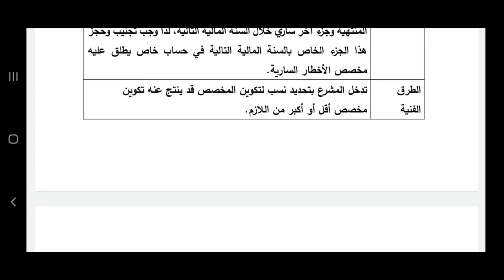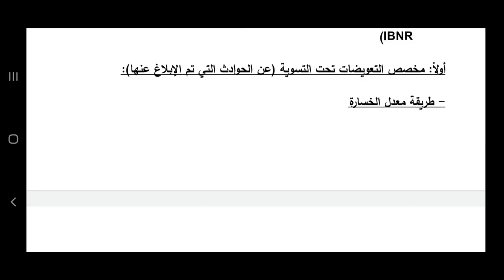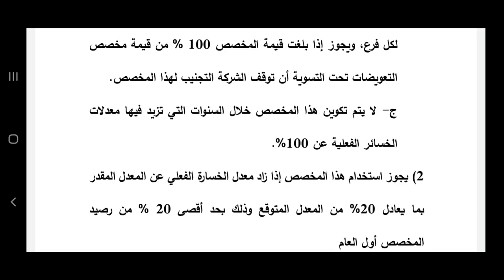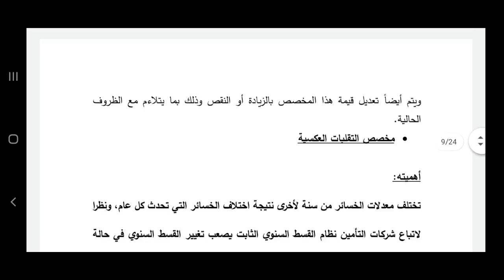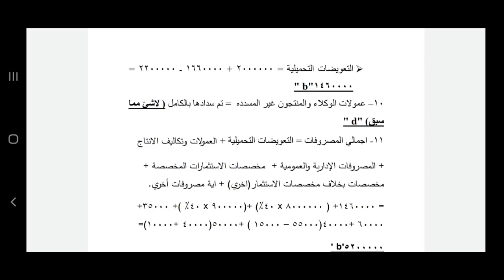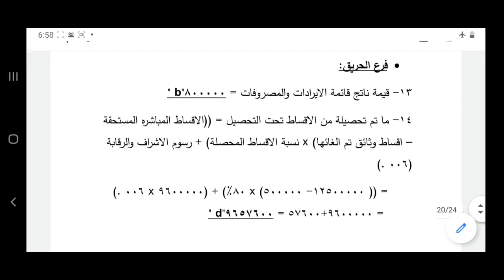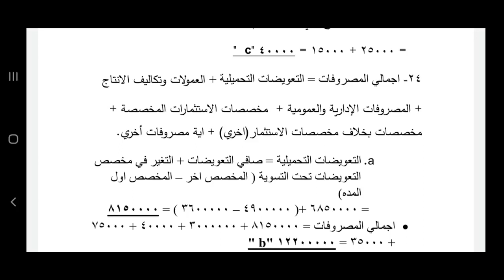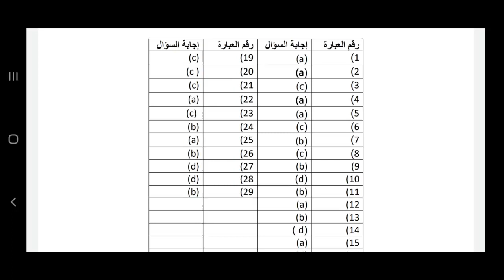محاسبه واداره منشأت التأمين